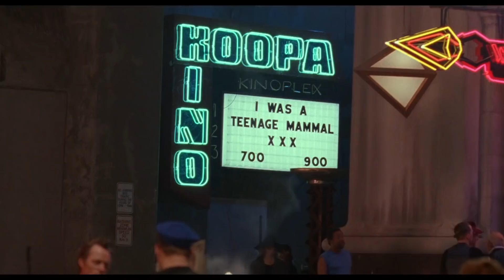Cyberpunk Mario Bros.